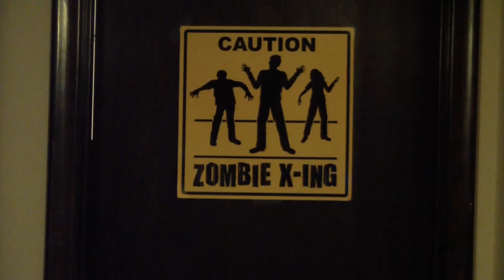What If I Do Nothing? (HD)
it just for fun with short film. Enjoy it!